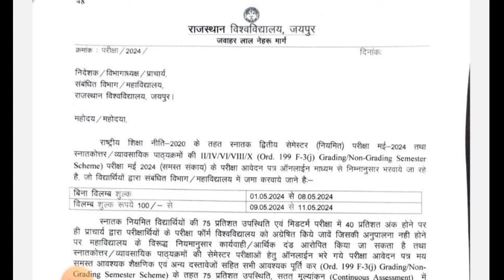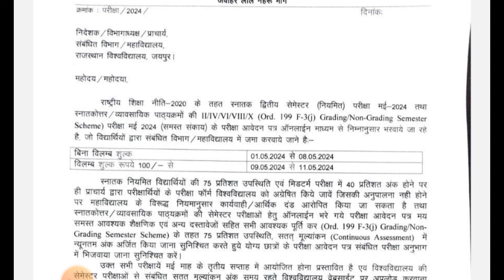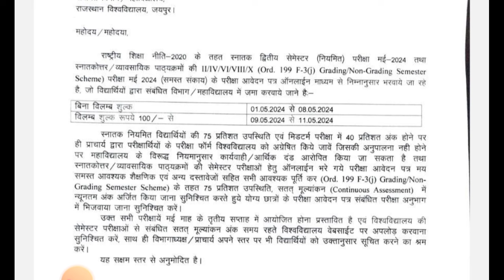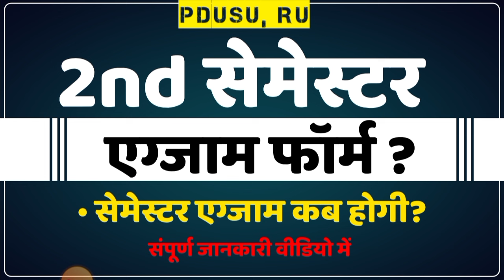PDUSU/RU 2nd Semester Exam Form?😱 | Semester-II Exam Kab Hogi | UG 1st Year Semester Exam Form, Exam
Shekhawati University second semester exam form 2024

Rajasthan University second semester exam form shuru

Rajasthan University second semester exam kab hai

Shekhawati University second semester exam kab hai